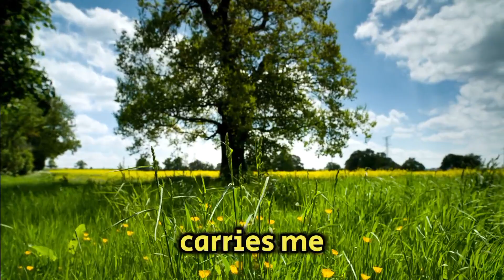Fresh Air| New Songs|Beautiful Nature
In this video, we are excited to introduce our latest collection of fresh new songs for the year 2024. We have carefully curated a playlist of upbeat and soulful tracks that are sure to uplift your spirits and keep you grooving all year long.

From catchy pop hits to soothing acoustic melodies, our selection of songs offers something for everyone. Whether you're looking for music to unwind after a long day or to get the party started, we've got you covered.

Sit back, relax, and let the music take you on a journey. Thank you for tuning in!
Fresh Air:
[Verse]
Wind blowing
Through the trees
I feel the rhythm
In the gentle breeze
Flute notes dancing
In the open air
Melodies singing

Sun shining
On a perfect day
I close my eyes and let my worries fade away
The flute takes me
To a place so bright
Where everything feels just right

[Verse 2]
Floating on clouds
In the sky so blue
The flute carries me
To a world that's new
With every note
My spirit comes alive
Feeling the magic
As the melodies thrive
Credits:
If you use this songs put this in your description: